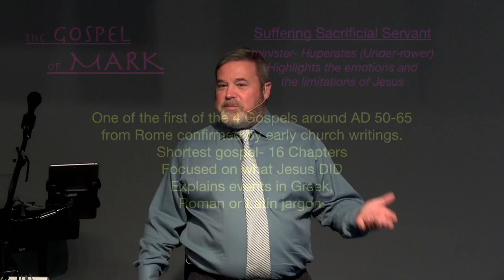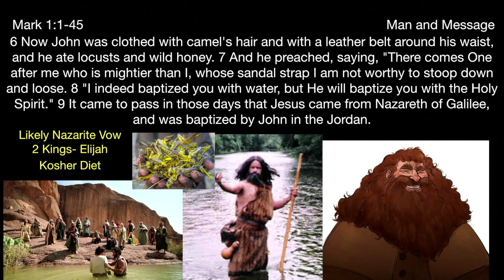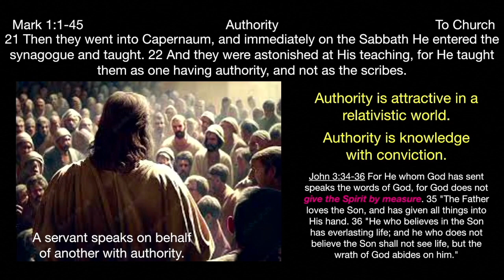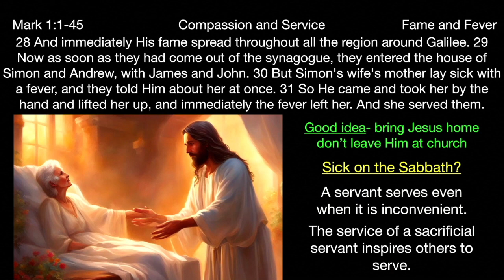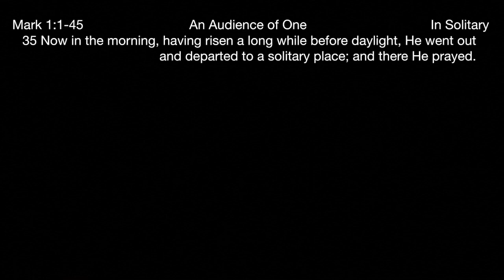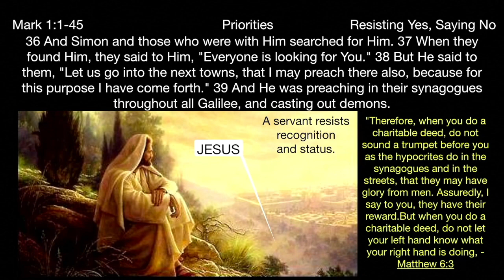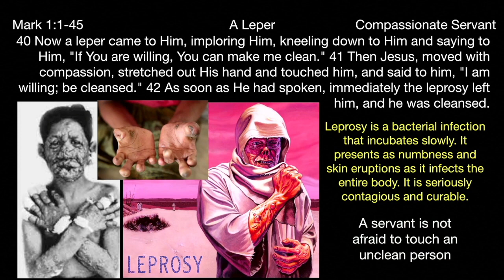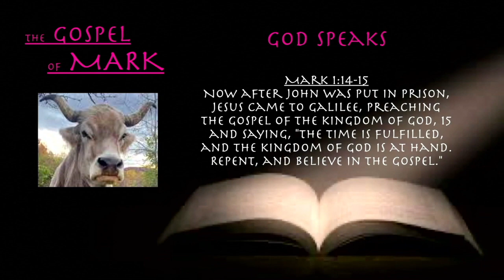** Mark 1:14-15 - God Speaks ** | Grace Bible Fellowship Monmouth County | Sermons